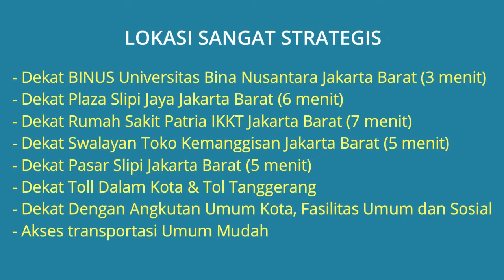Jual Rumah Kost 22 Kamar Dekat BINUS, Plaza Slipi Jaya, Rumah Sakit Patria IKKT Dan Pasar Slipi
Jual Rumah Kost 2 Lantai 22 Kamar Kost Full Furnished + 1 Unit Rumah Sewa + 1 Unit Toko dan 1 Unit Bangunan Cafe di Palmerah Jakarta Barat Dekat Kampus BINUS Universitas Bina Nusantara, Dekat Plaza Slipi Jaya Jakarta Barat, Dekat Rumah Sakit Patria IKKT Jakarta Barat, Dekat Swalayan Toko Kemanggisan Jakarta Barat dan Dekat Pasar Slipi Jakarta Barat. Alamat Lokasi Rumah Jl. Kyai H. Taisir RT.004/RW.011 No.3 Kel. Palmerah, Kec. Palmerah, Jakarta Barat. Lokasi Rumah sangat strategis dekat kemana2 dekat kampus ternama di jakarta barat dekat area perkantoran, Lingkungan rumah tenang aman nyaman dan bebas banjir.

Note: Untuk Broker/Agen Properti yang mau bantu jualkan rumah ini sampai laku ada komisi penjualan sebesar 2%

Harga Rp.14.500.000.000 (Nego s/d Sepakat) Jika berminat silahkan hubungi pemilik rumah Telp/WA: 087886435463

Lokasi Rumah Sangat Strategis:
- Kost Dekat BINUS Universitas Bina Nusantara Jakarta Barat (3 menit)
- Kost Dekat Plaza Slipi Jaya Jakarta Barat (6 menit)
- Kost Dekat Rumah Sakit Patria IKKT Jakarta Barat (7 menit)
- Kost Dekat Swalayan Toko Kemanggisan Jakarta Barat (5 menit)
- Kost Dekat Pasar Slipi Jakarta Barat (5 menit)
- Kost Dekat Toll Dalam Kota & Tol Tanggerang
- Kost Dekat Dengan Angkutan Umum Kota, Fasilitas Umum dan Sosial
- Akses transportasi Umum Mudah

Spesifikasi Rumah:
- Harga Rumah: Rp.14.500.000.000 (Nego s/d Sepakat)
- Sertifikat Rumah: SHM (Sertifikat Hak Milik) + IMB Lengkap dan Valid
- Luas Bangunan: 700 m2
- Luas Tanah: 1080 m2
- Kamar Tidur Keseluruhan: 24 kamar (22 + 1)
- Kamar Mandi Keseluruhan: 19 (18 + 1)
- Jumlah Kamar Kost 22 Unit Full Furnished dan AC
- Jumlah Kamar Mandi Kost: 18
- 1 Unit Rumah Sewa 2 Kamar Tidur dan 1 Kamar Mandi
- 1 Unit Toko dan 1 Unit Bangunan Cafe
- Fasilitas Laundry
- Carport Mobil: 18 Mobil
- Sumber Air: Jetpump
- Daya Listrik: 2.200 Watt (Listrik Token Setiap Kamar)
- Jumlah Lantai: 2 Lantai
- Alamat Lokasi Rumah: Jl. Kyai H. Taisir RT.004/RW.011 No.3 Kel. Palmerah, Kec. Palmerah, Jakarta Barat 11480